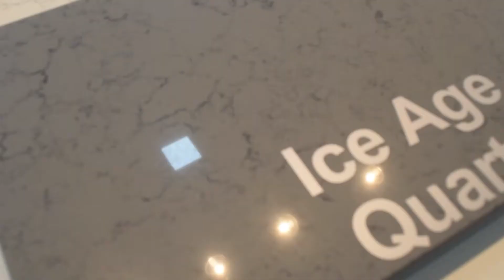Quartz counter tops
Our quartz counter-tops are of the highest standards. Here Bill states the qualities of our quartz and some of the difference between our quartz and other quartz on the market.